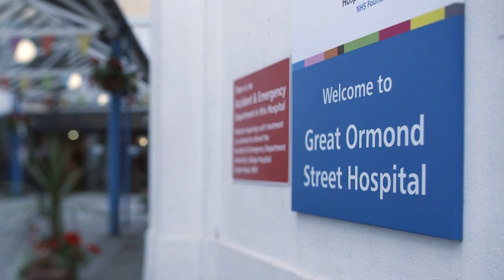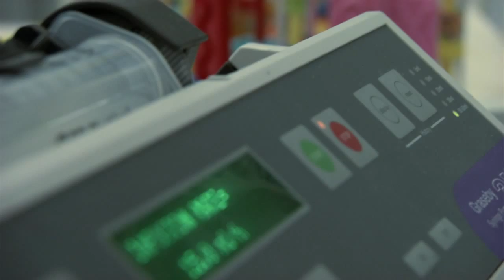CGD Society - BMT Film - The expert perspective - Dr. Paul Veys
Dr. Paul Veys of Great Ormond Street Hospital for Children, England, gives an overview in this film of BMT for patients affected by CGD. He discusses the different types of donors, the BMT process and success rates.